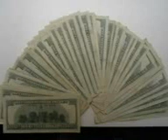EL PLEBITO.La captura del cris explosión norteña